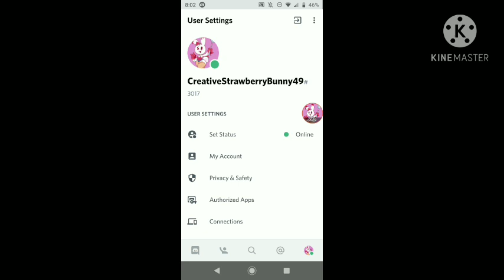this is my discord account